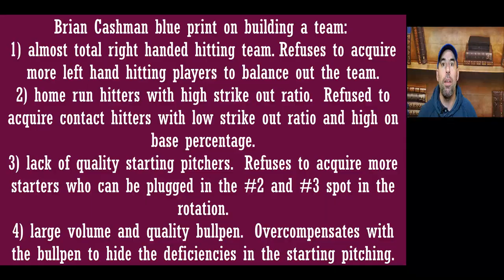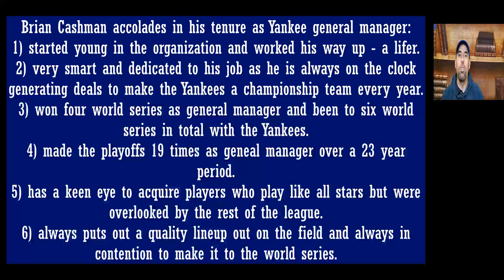Brian Cashman and the New York Yankees: a perfect match together or an overrated general manager?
NY Sports Rant is a channel for you New York sport fanatics out there.  This video will be about the New York Yankees and whether their general manager Brian Cashman is a genius with attaining talented players or is a bit overrated.

Below I have listed all the company websites of the tools I used to make the video that you just watched.

Thanks again and God Bless America, God Bless all law enforcement, and God Bless all United States Military.  Please keep all our law enforcement and military service men and women safe and sound so they may return back to their families.